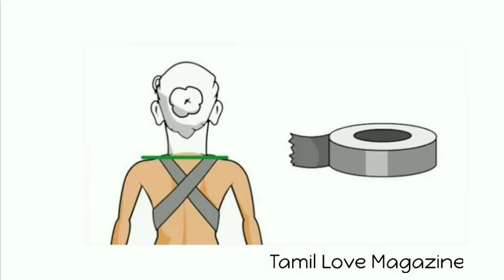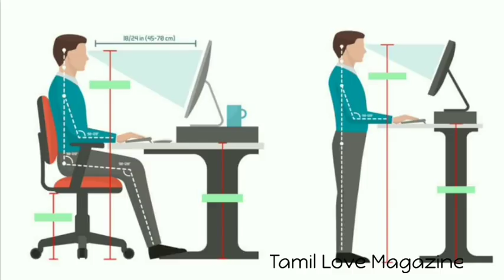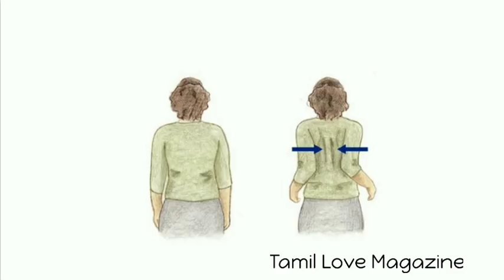How to Improve Your Posture | Get a Good Posture Attract Any one instantly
posture corrector